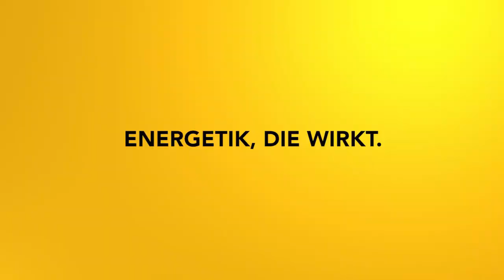Karma lösen Teil 2: Australien - Ein Meditationszyklus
Bei diesem Meditationszyklus kannst du deine karmischen Bänder lösen. Teil 2 beschäftigt sich mit dem Kontinent Asien und deinem Nabelchakra.

2002 hat er seine Leidenschaft zum Beruf gemacht und er begleitet seitdem hunderte Klienten in Seminaren, Einzelsitzungen und auch online.